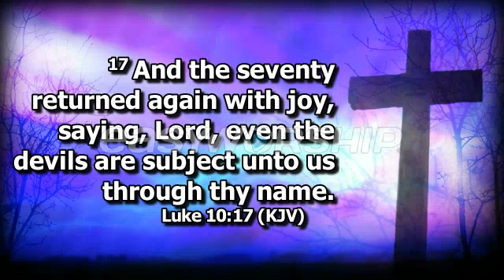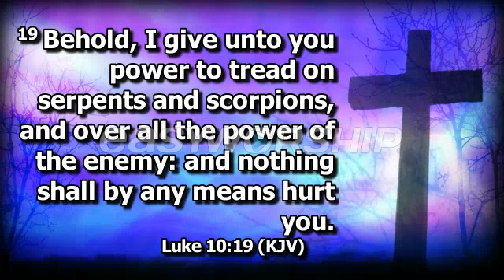Leadership Consecration with Pastor Kenneth C. Pierce, II and Toni Booker (Sunday, January 31, 2016)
The live stream from the First Baptist Institutional Church of Detroit, Michigan where Rev. Ryan P. Johnson serves as Pastor. Join us in our Sunday Morning Worship Celebration every Sunday morning at 10:00 am EST. Visit us on our